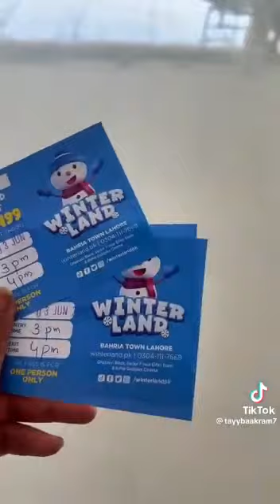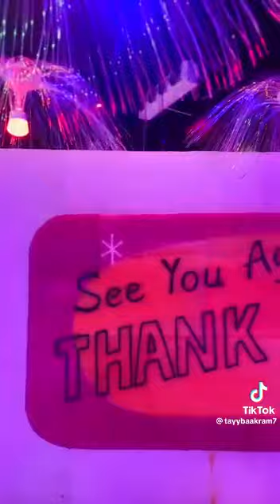Winter Land Bharia Town Lahore